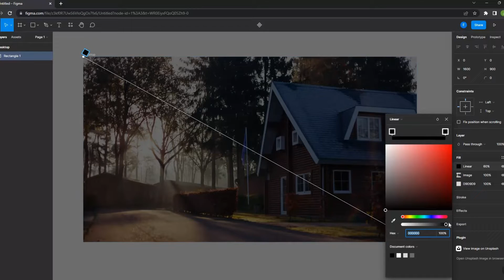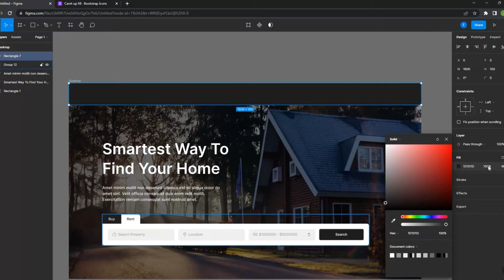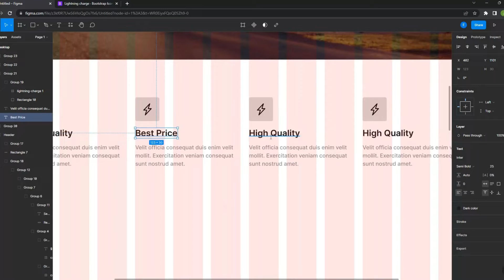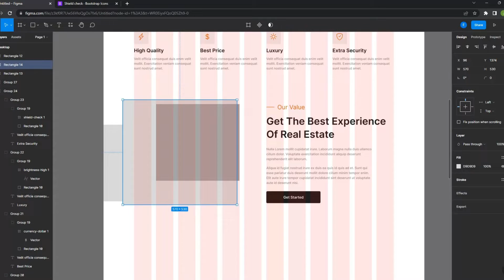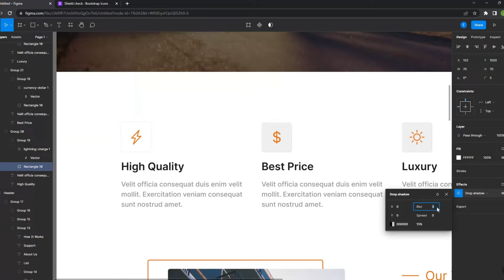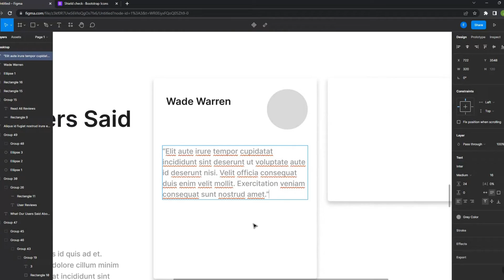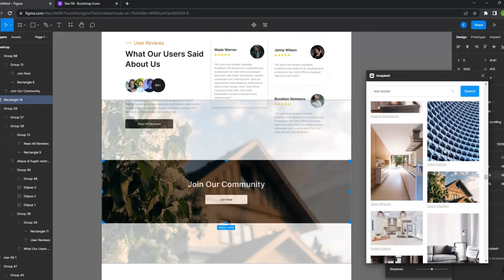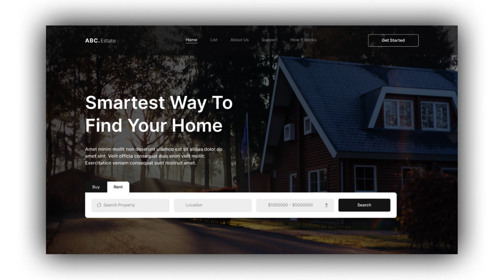Figma Speed ​​Art - Real Estate Website Design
This way you can use certain elements yourself and incorporate them into your own graphic designs.

Timestamps:
00:00 Intro
00:03 Design
09:40 Result
09:59 Outro